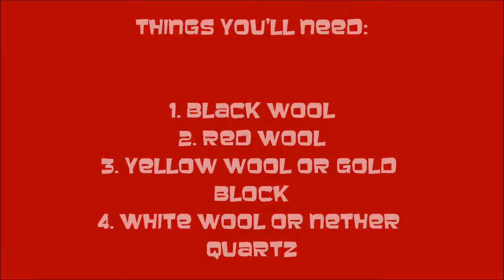Minecraft Let's Build: Arizona Cardinals FULL TUTORIAL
Alas, the long awaited, highly anticipated Arizona Cardinals tutorial! Sorry it took so long, thanks for all the patience and support!